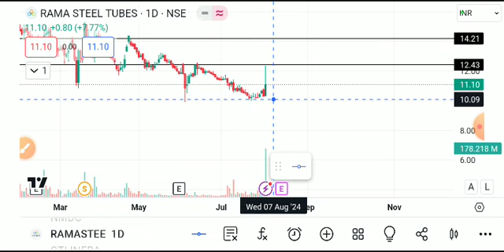Rama steel share latest news, rama steel share latest news today, rama steel share news